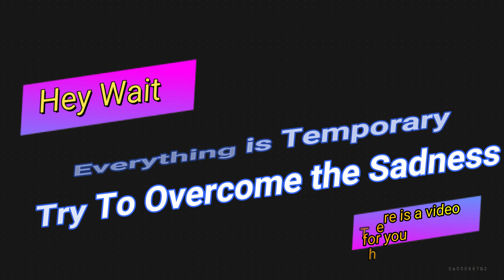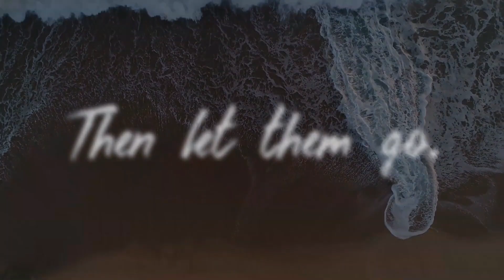Tribute to Mlbb || We Miss You || Comeback Mlbb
😔We Miss You MLBB😔

If you want your videos to be posted in my channel. send ur clips at above gmail

Love From "Moba Gamer"